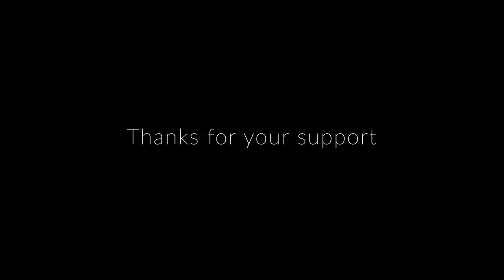Navadurga Dugu Puja - Navadurga Swong Chha Puja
Navadurga ( नवदुर्गा )

Dugu Puja is also known as Swong Chha Puja.
Swong Cha Puja is also one among the various important worships of Shri Nav Durga Bhawani.

Vlogging Channel
Find Lifeofphotos Vlog Nepal on:

Note: Thank you for Background music  @kutumbanepal